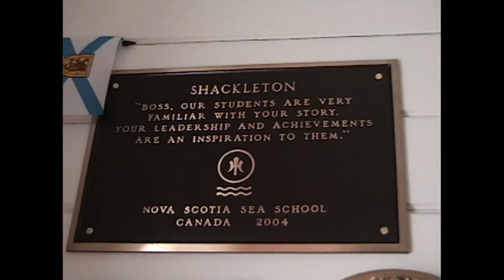In Memory Of Sir Ernest Shackleton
On the centenary of the death of Ernest Shackleton. Grytviken, South Georgia 2004. This is a report about a visit to the Stromness Whaling Station during a tourist trip on the ship "Akademik Ioffe".